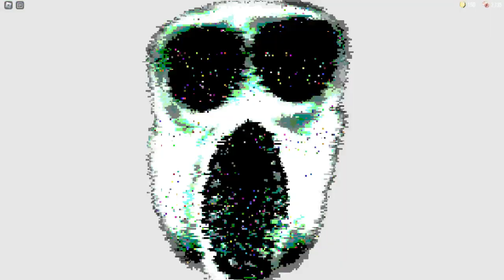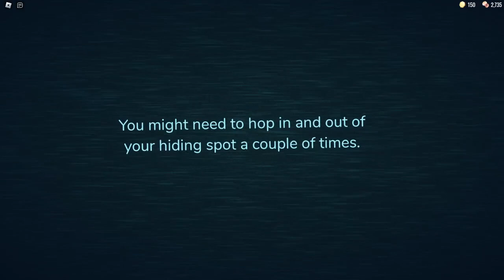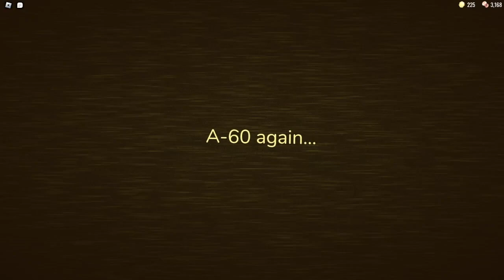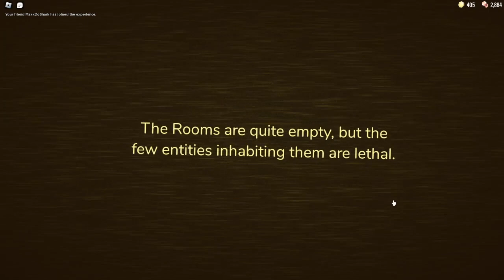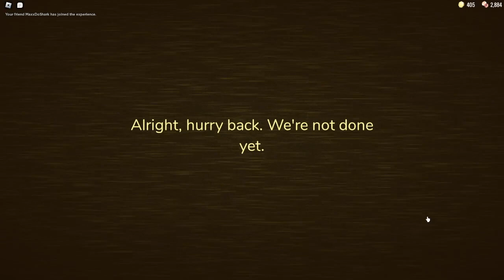MaxxDoShark's first time playing Doors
MaxxDoShark
Play the Game here!

In this video me and my good pal MaxxDoShark decide to play with each other. But when I introduce him to Doors, things get interesting. We show him the main game, Seek, Figure, and even The Rooms! Will I be able to help Maxx get to the end or will we have to keep on trying? I enjoyed playing with -MaxxDoShark and I hope he would be up for some videos.

Have a Good Day/Night! :D